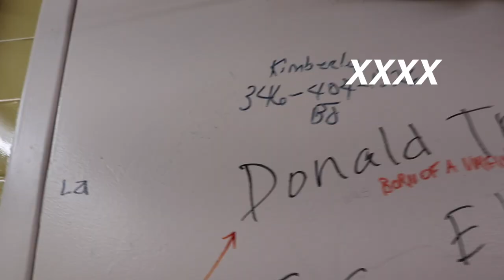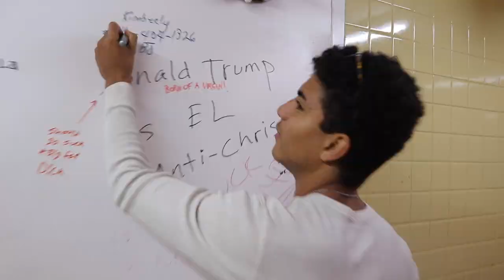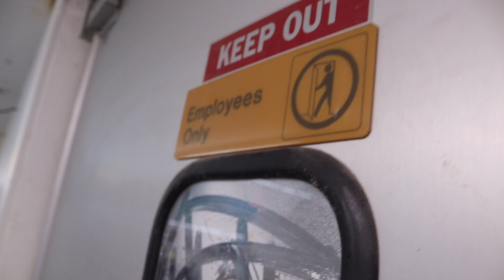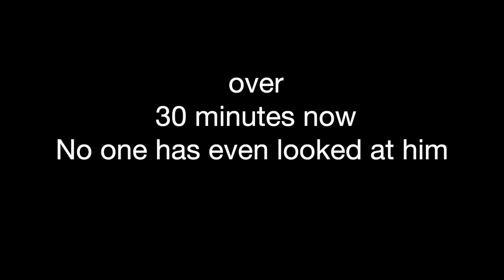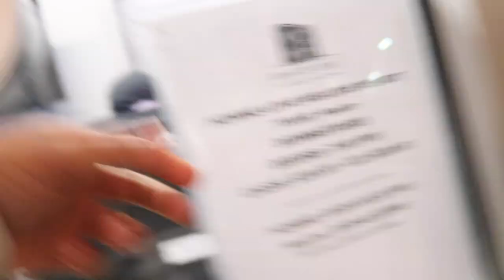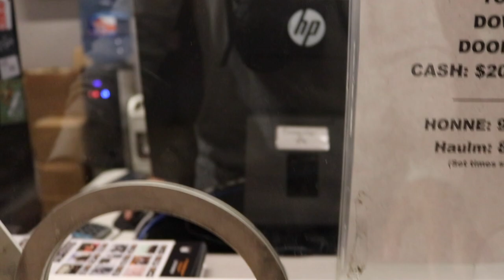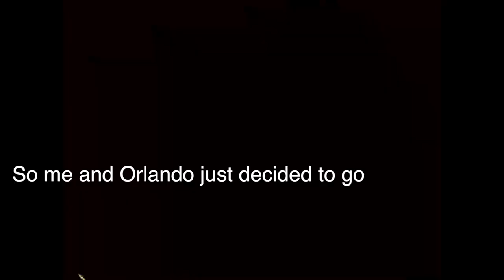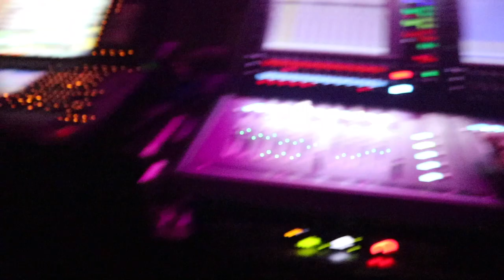8: Sneaking into the HONNE concert HOBO style.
Day 8: we're in Houston Texas, trying out what its like to be homeless for a day, and use all the money we earned to a real hobo, but things didn't exactly go as planned, especially when we snuck into the HONNE concert.